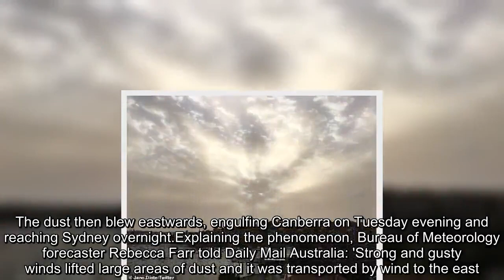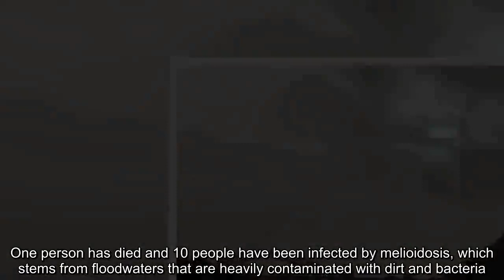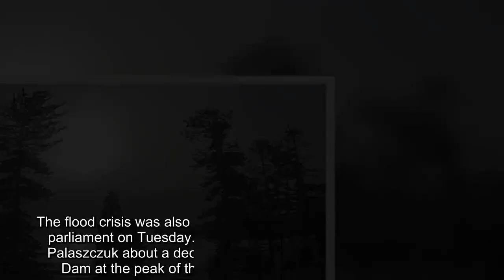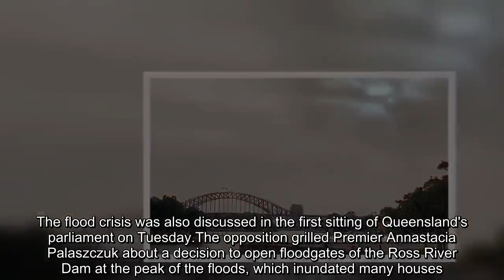'Dust bomb' hits Sydney: Red haze descends on city in freak weather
Sydneysiders woke up to a red haze across the city on Wednesday after a dust storm swept across New South Wales due to hot and dry conditions. The east coast was struck by a heatwave on Tuesday with the mercury hitting 38C in Sydney.There were winds of up to 90km/h which caused dust storms in western NSW where the ground is dry after a period of drought. The dust then blew eastwards, engulfing Can.